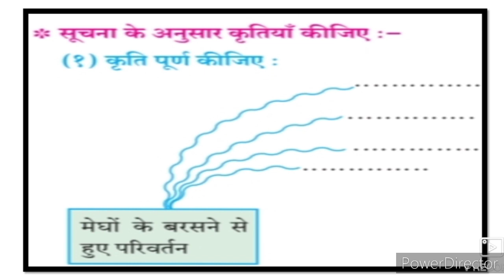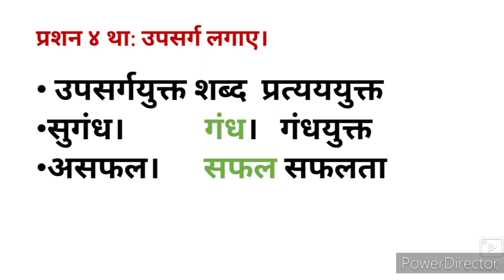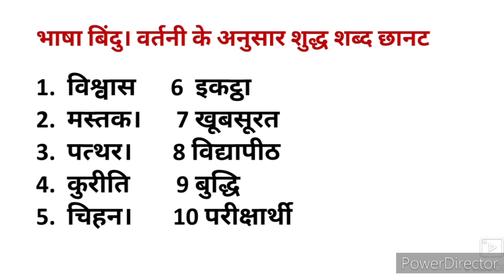10th Hindi Lokwani Kavita 1 Question Answer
10th Hindi Lokwani composite Hindi Lokwani composite सोंधी सोंधी सुगंध This video is useful for students of 10th class Hindi Lokwani Kavita 1 Question Answer Activities. This video gives you complete information about the questions answers and activities of the Poem 1 Hindi Lokwani Kavita 1 sondhi sugandh Xth class. Urdu medium channel by sir Abdul Sattar Khan provide quality online education for students of Urdu medium school SSC board Hindi Lokwani Kavita 1 sondhi sugandh prashan uttar swadhyay.